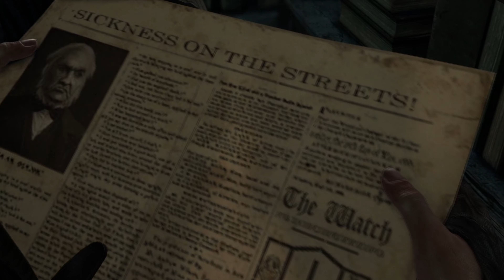Thief Episode 2